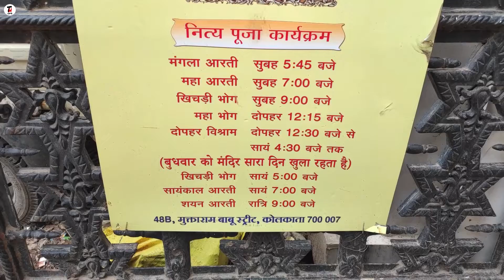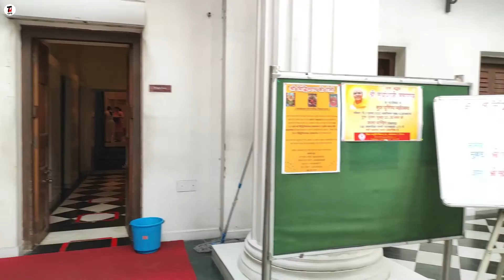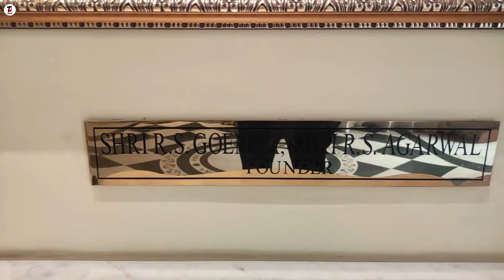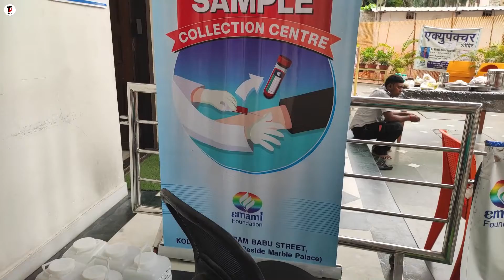Sidhibinayak Temple Kolkata | Ganesh Mandir Darshan | Temples of Kolkata | Mandir Darshan 2022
Sidhibinayak Temple | Mandir Darshan 2022 India | One Day Tour From Kolkata by Bike | Kolkata Mandir

Kumartuli Durga Pratima Making 2022 | Durga Puja 2022 | Kumartuli Durga Idol Making | Kumartuli 2022

Hello Friends, in this video I am going to share the amazing experience of Sidhibinayak Temple Kolkata which is also known as shri siddhivinayak devasthnam or Ganesh Mandir. It is situated at 48 B, Muktaram Babu St. very close to Mahatma Gandhi Road Metro Station (Gate no 2). Today I am going to share those precise moments with you...I hope you will definitely like.

Temple Time: Morning 5.45 AM to 12.30 PM

Dhak For Kali Pujo [FCM Release]

Song: Aarti Dhak For Kali pooja [FCM Release]

Music Credit -
Aigiri Nandhini Remix by RIP RAP

My Camera: Smart phone

Kumartuli Durga Pratima Making 2022

Sreebhumi Durga Puja 2021 Theme Burj Khalifa

Hindusthan Club Durgai Puja 2021

kolkata top 10 Durga puja pandal visit 2021